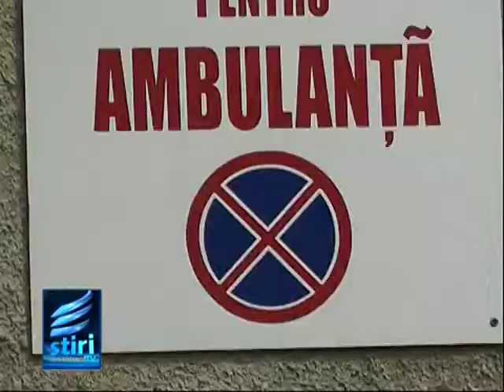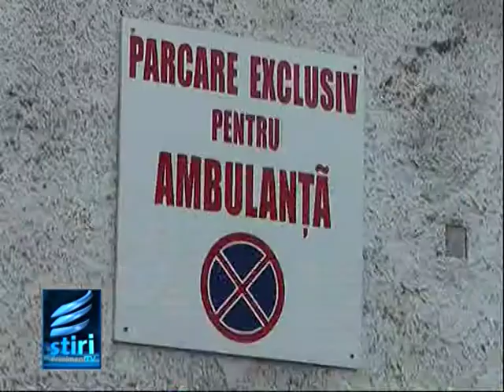De la noi pentru noi.mpg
Serviciul de Ambulanta Sibiu are si o fundatie.  "De la noi pentru noi, Ambulanta Sibiu!" a luat fiinta de cateva zile, cu scopul de a strange fonduri, atat de necesare pentru modernizare si achizitionarea de noi masini.